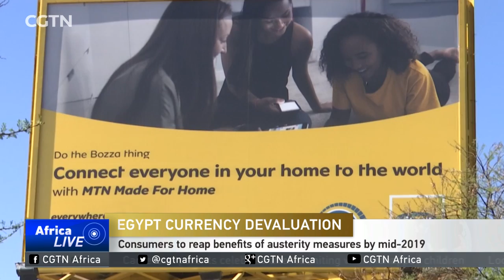Consumers to reap benefits of austerity measures by mid-2019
This week marks two years since the Egyptian government floated the pound as part of aggressive reforms aimed at rebuilding the economy. CGTN's Yasser Hakim looks at the effects of the currency devaluation two years on